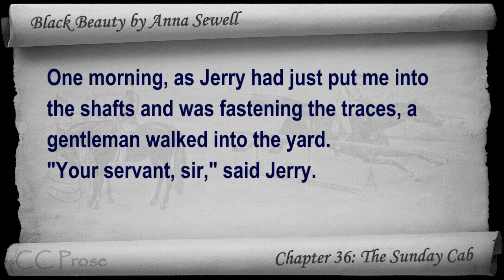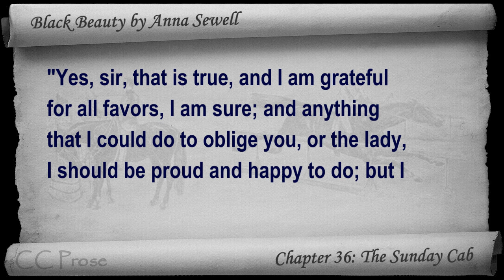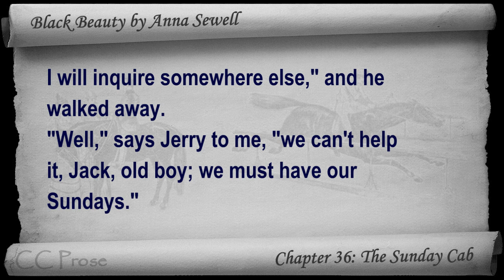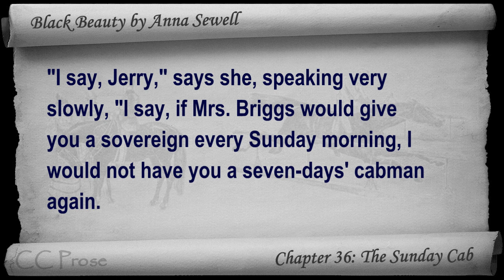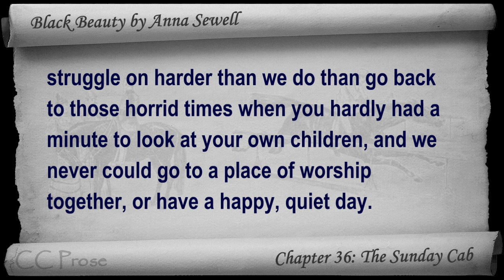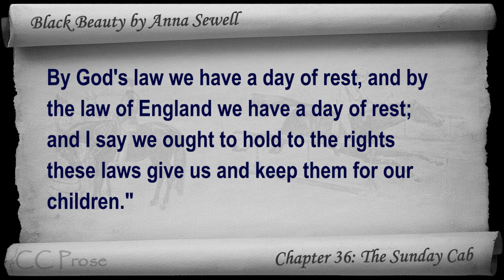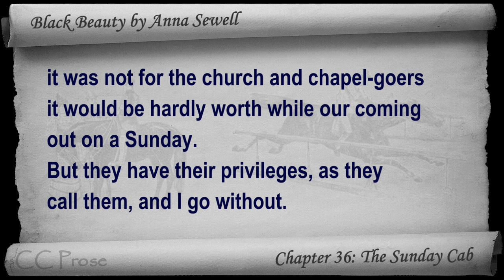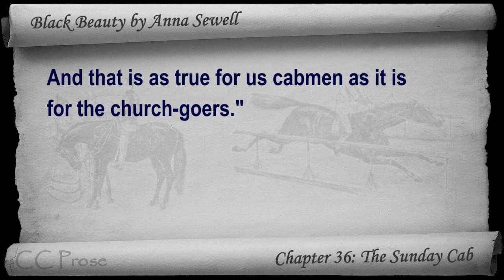Chapter 36 - Black Beauty by Anna Sewell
Chapter 36: The Sunday Cab. Classic Literature VideoBook with synchronized text, interactive transcript, and closed captions in multiple languages. Audio courtesy of Librivox. Read by Cori Samuel.